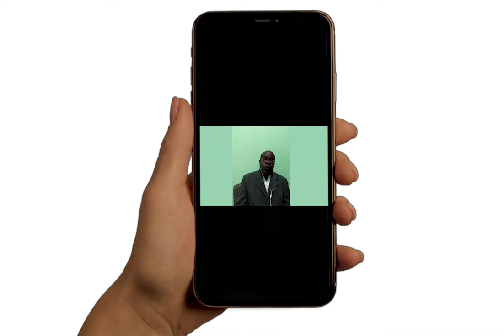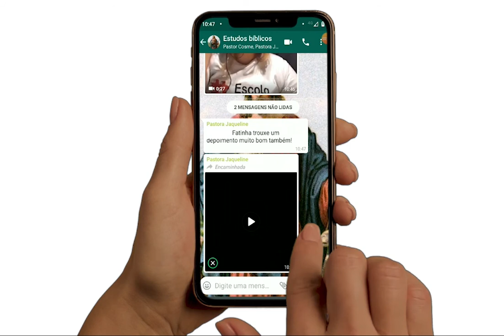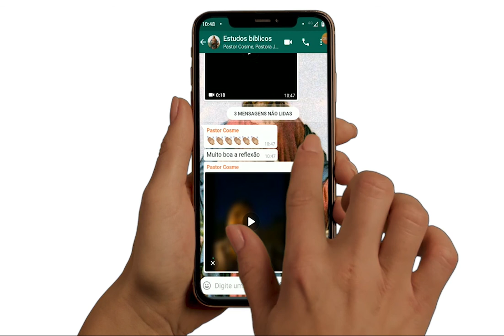Mensagens - Educar como Jesus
Lideranças religiosas refletem a mensagem cristã sobre infância, castigo, limites, cuidado e memórias afetivas.

Assista!

👉🏻 Saiba mais sobre a campanha Educar como Jesus em naobataeduque.org.br